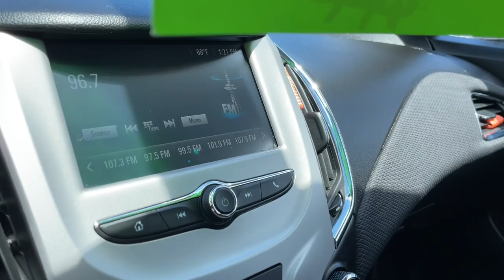2017 Chevrolet Cruze Knoxville, Powell, Maryville, Oak Ridge, Alcoa, TN K6416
Silver Ice Metallic Used 2017 Chevrolet Cruze available in Knoxville, Tennessee. Servicing the Powell, Maryville, Oak Ridge, Alcoa, TN area.

See whats behind you with the back up camera on it. Bluetooth technology is built into this Chevrolet Cruze keeping your hands on the steering wheel and your focus on the road. The installed navigation system will keep you on the right path. Keep safely connected while in this unit with OnStar. You may enjoy services like Automatic Crash Response Navigation Roadside Assistance and Hands-Free Calling. The Chevrolet Cruze has a 1.4 liter 4 Cylinder Engine high output engine. With the keyless entry system on the vehicle you can pop the trunk without dropping your bags from the store. This unit projects refinement with a racy metallic gray exterior. This small car is front wheel drive. This Chevrolet Cruze is built for driving comfort with a telescoping wheel. This vehicle is equipped with a gasoline engine. Electronic Stability Control is one of many advanced safety features on this small car.